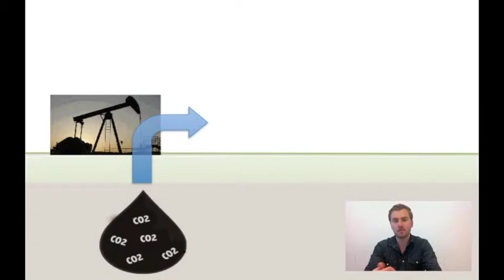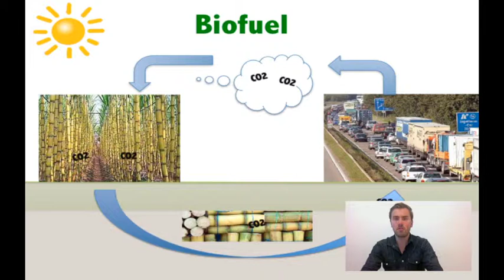The benefits of biofuel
In the video I describe how biofuel could help to save our climate.

2 minutes were to short to go into the negative side effects such as increasing food prices. So be aware that they exist and inform yourself!